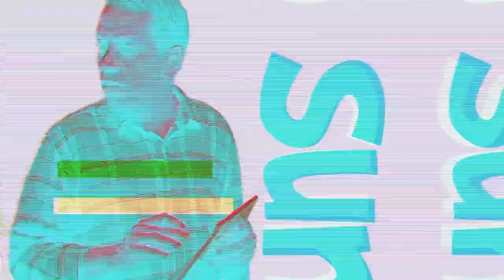BENSIN LANGKA || LAWAS (Laporan Warga Sekitar) E2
Assalamualaikum para warganet semua.. ini adalah sebuah sketsa cerita bertajuk LAWAS atau Laporan Warga Sekitar.

Mengisahkan tentang seorang RT (H Latief Sitepu) yang selalu berusaha menjadi pemimpin yang baik dan benar akan tetapi seringkali terjadi kesalah pahaman pada laporan warganya.